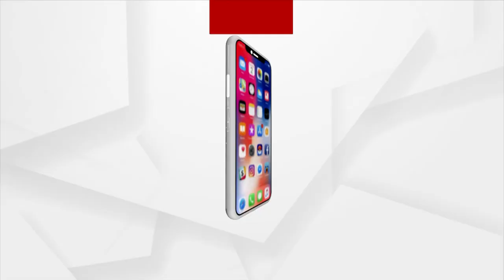9 Years Of Modi Govt: Odisha BJP Holds Jan Sampark Padyatra In Bhubaneswar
9 Years Of Modi Govt: Odisha BJP Holds Jan Sampark Padyatra In Bhubaneswar.